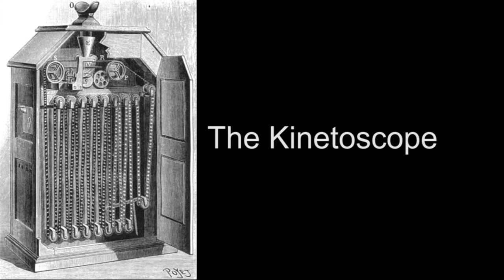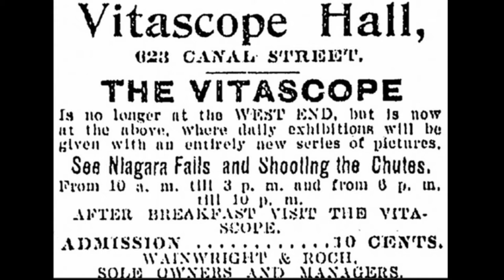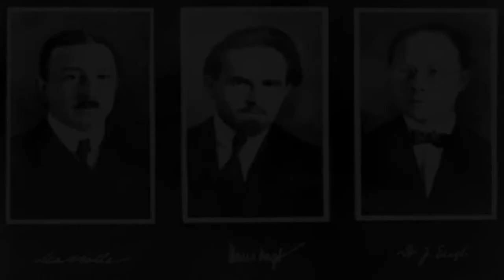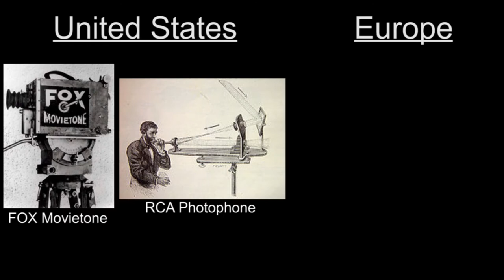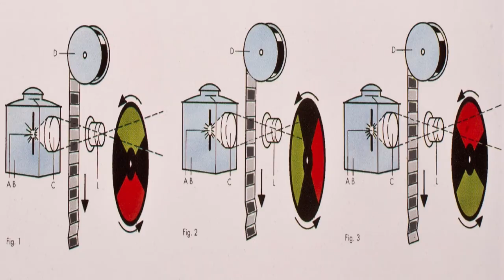The History of Film (1890-1950)